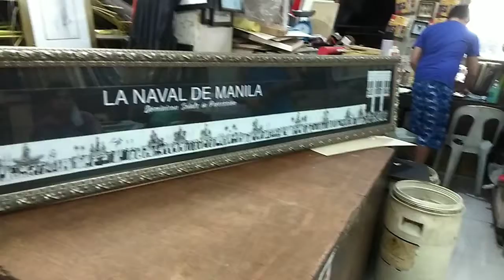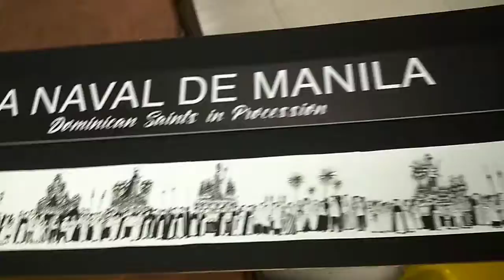ibang klasing frame Ka#framing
mahabang frame LA, framing